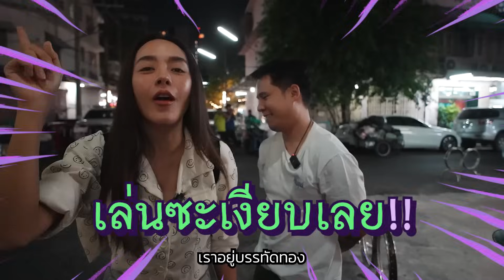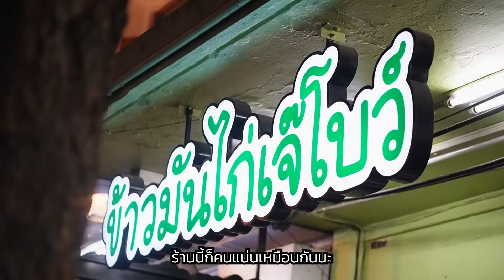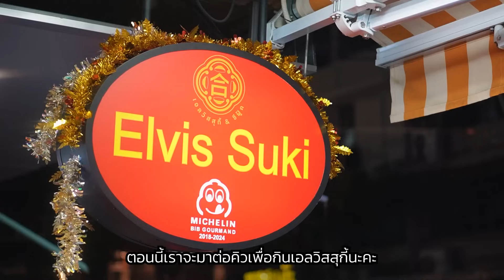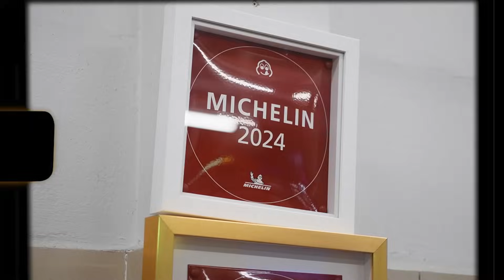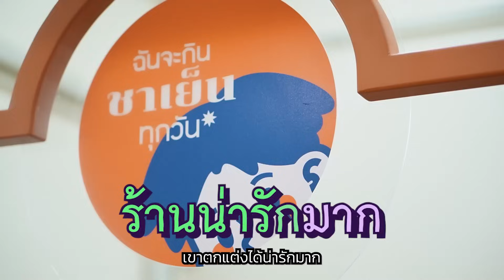ปุยปุยลุยแดรก EP.26 : ประเดิมปี 2567 ที่ร้านเด็ดบรรทัดทอง!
ประเดิมปี 2567 ที่ร้านเด็ดบรรทัดทอง!